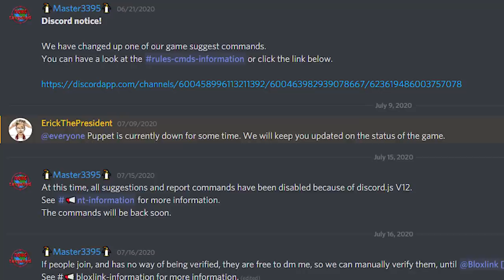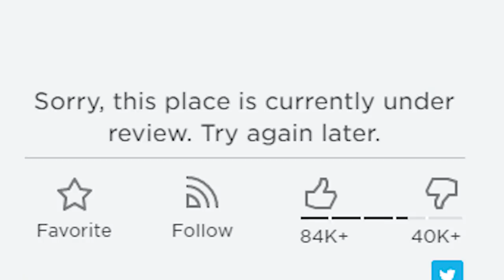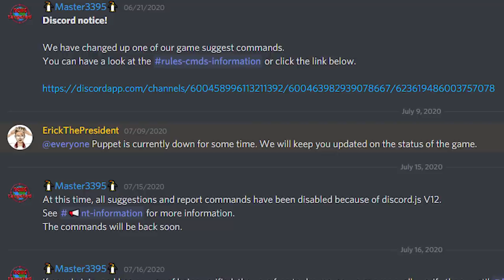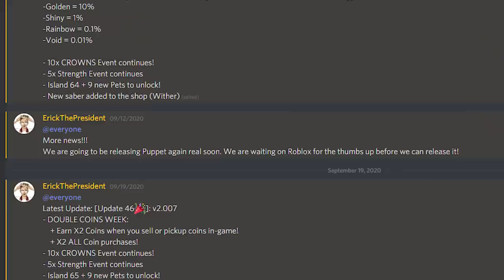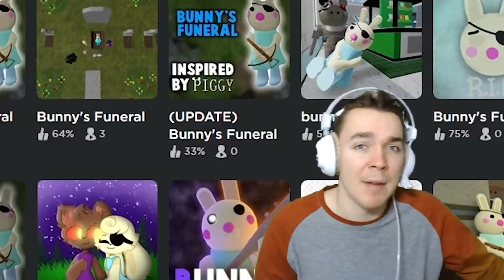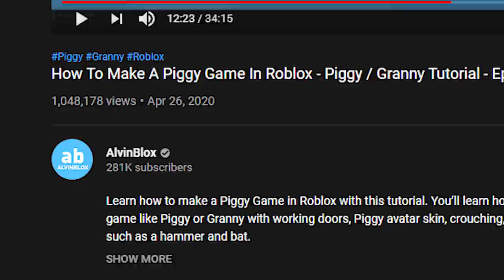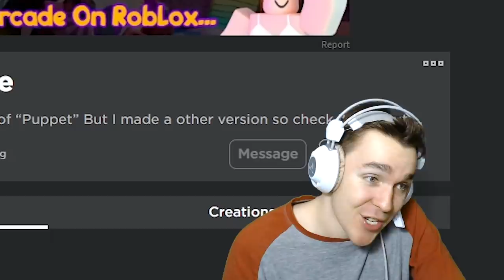The NEW Roblox Puppet Is HORRIBLE...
Roblox Puppet is back, but what happened?!
I'm accepting all friend requests! 🥳🎉

We've been trying to solve the mystery of the Roblox Piggy clone: Puppet for many months now. However, it appears that puppet is back in search results. Except... Something is VERY wrong with Roblox Puppet, we find out why!

💙SOCIAL MEDIA💙